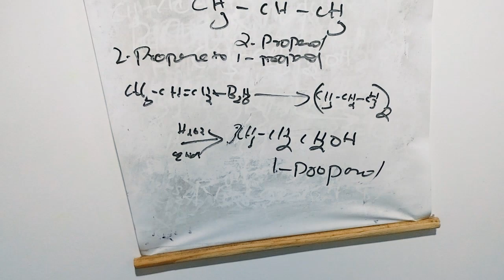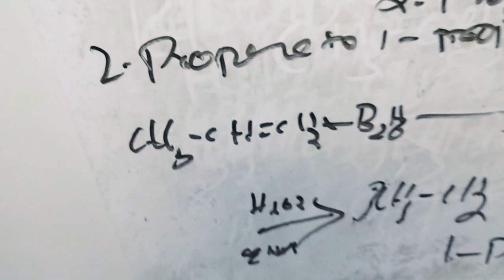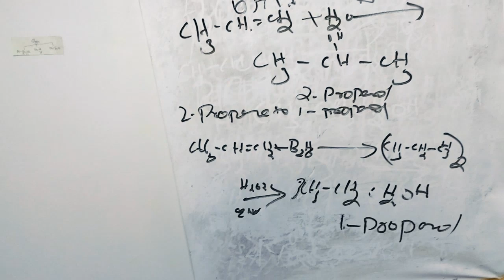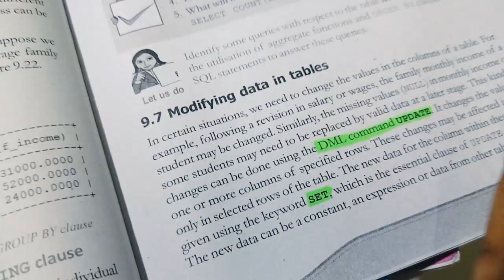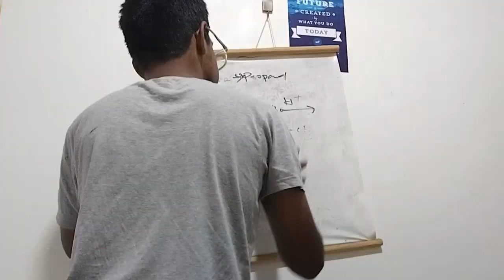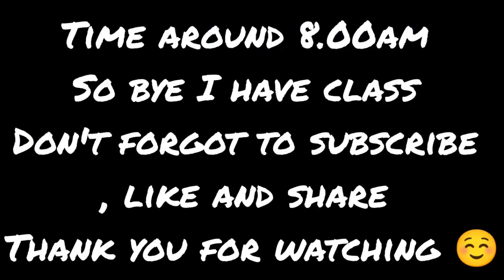study vlog 12 th student | trying night study routine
Iam a average student and also aiming to get
IIT/ Nit civil engineering
It will motivate most of the average students to study 😁